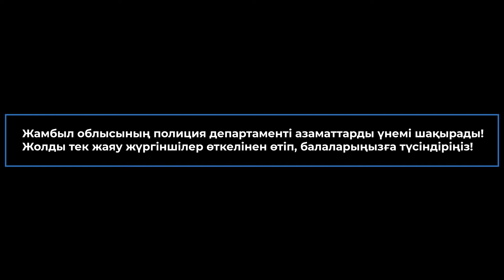Жаяу жүрушілер, тәуекелге бармаңыз - жолды "зебра"арқылы өтіңіз!